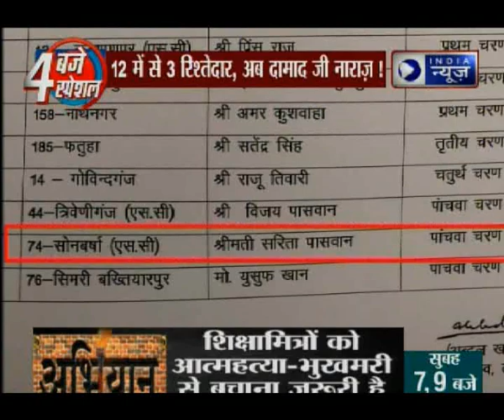LJP shocked by seat-sharing numbers, but will not break up with NDA, says Chirag Paswan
A day after the NDA sealed the seat-sharing pact in Bihar, news reports on Tuesday morning said that the LJP was not happy with the arrangement by the NDA ahead of the Bihar polls and Chirag Paswan in a press conference confirmed that the party had spoken to the BJP over the issue.